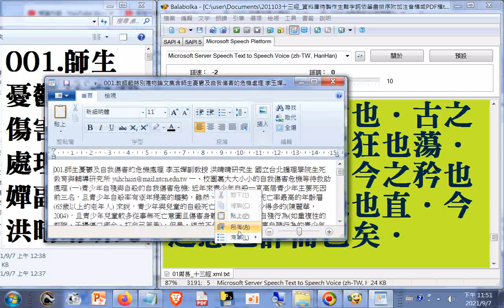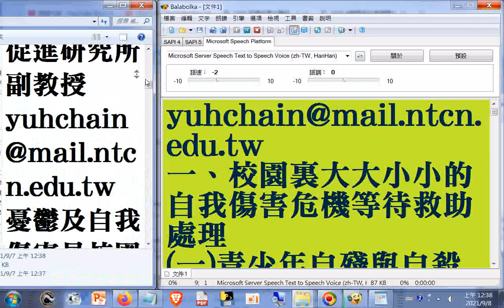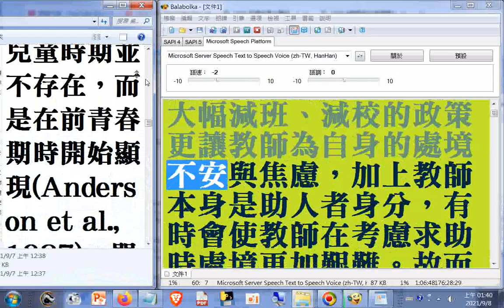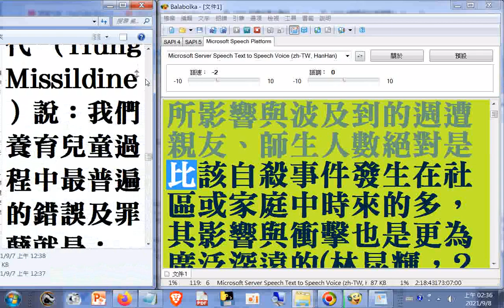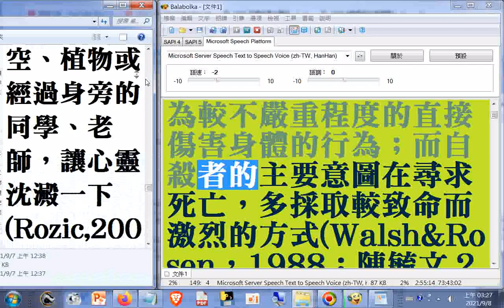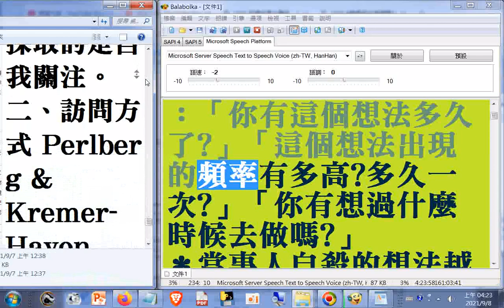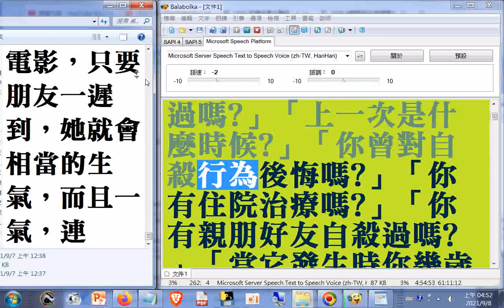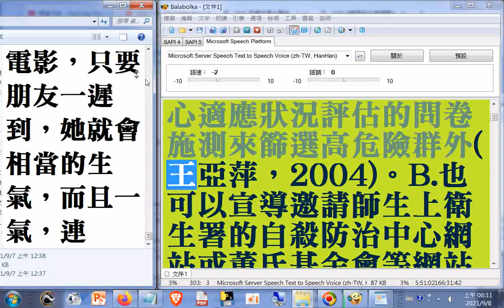一、校園裏大大小小的自我傷害危機等待救助處理01 (一)青少年自殘與自殺的自我傷害危機 近年來青少年自殺一直高居青少年主要死因前三名，且青少年自殺率有逐年提高的趨勢...(中華民國九十年代看到的資料)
001 師生#憂鬱及自我傷害的危機處理 李玉嬋副教授 洪晴晴研究生 國立台北護理學院生死教育與輔導研究所 yuhchain@mail ntcn edu tw )(中華民國九十年代看到的資料)   筆者附錄: 現今道劫並降，揚道於世化劫殃，有求孔孟聖道三寶心法就不枉費今生來世間。世間財世間用--生不帶來，死不帶去，或是給以後不相識的人用，但是得三寶心法卻能帶著走，在世能逢凶化吉、躲劫避難、改變命運，壽終能超生了死，離苦得樂，智者切莫入寶山而空手回。